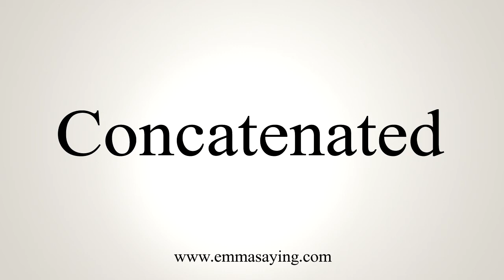How To Say Concatenated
Learn how to say Concatenated with EmmaSaying free pronunciation tutorials.